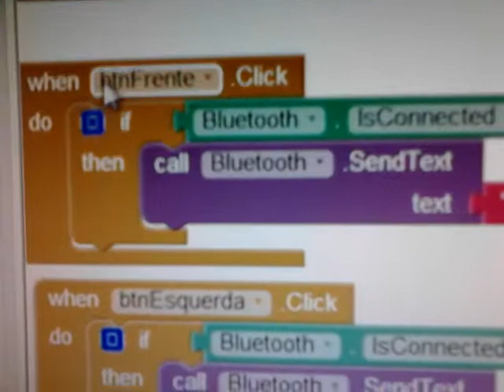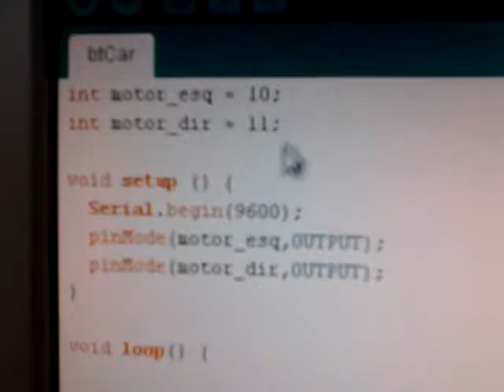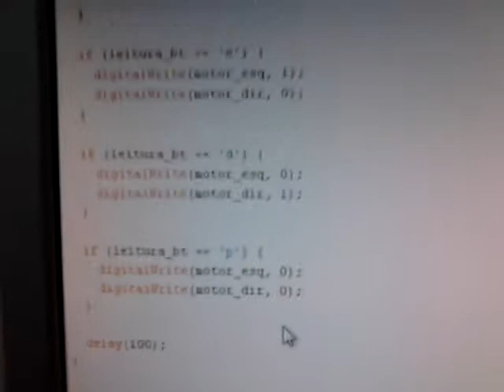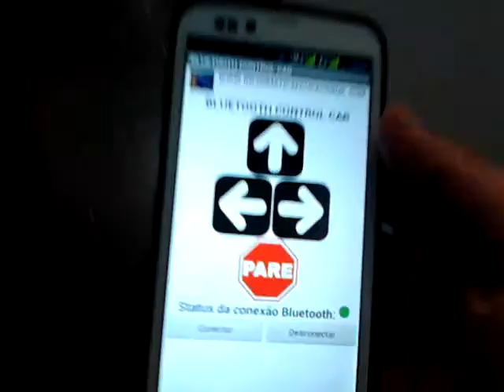Veículo controlado via bluetooth e arduino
Teste de programação com o appinventor, Arduíno e módulo bluetooth para controlar um veículo robótico.